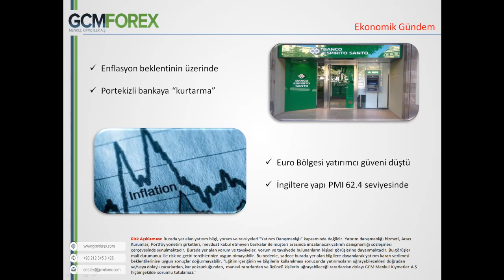04 AGUSTOS 2014 SERMET DOGAN GUN ORTASI TEMEL ANALIZ VIDEO KAYDI